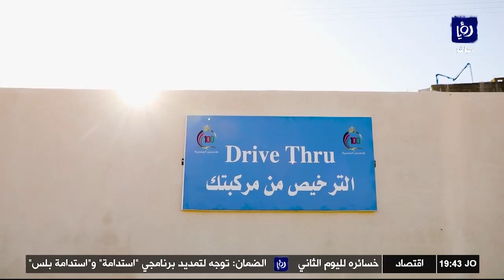افتتاح قسم ترخيص غرب عمان بموقعه الجديد في مرج الحمام